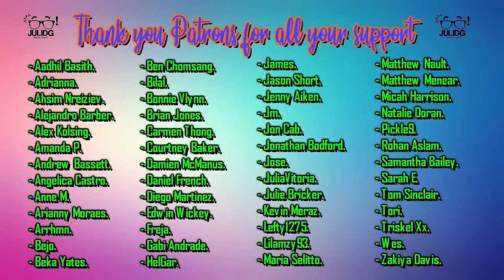Game of Thrones 6x10 REACTION & REVIEW "The Winds of Winter" Part 2/2 S06E10 | JuliDG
JON IS A TARGARYEN??? WTH!!! This show is amazing.

0:00 Intro
0:06 Reaction
7:46 Review

Special Thank you to my Patrons:

- Aadhil Basith.
- Adrianna.
- Ahsim Nreiziev.
- Alejandro Barber.
- Alex Kolsing.
- Amanda P.
- Andrew Bassett.
- Angelica Castro.
- Anne M.
- Arianny Moraes.
- Arrhmn.
- Bejo.
- Beka Yates.
- Ben Chomsang.
- Bilal.
- Bonnie Vlynn.
- Brian Jones.
- Carmen Thong.
- Courtney Baker.
- Damien McManus.
- Daniel French.
- Diego Martinez.
- Edwin Wickey.
- Freja.
- Gabi Andrade.
- HelGar.
- James.
- Jason Short.
- Jenny Aiken.
- Jm.
- Jon Cab.
- Jonathan Bodford.
- Jose.
- JuliaVitoria.
- Julie Bricker.
- Kevin Meraz.
- Lefty1275.
- Lilamzy93.
- Maria Selitto.
- Matthew Nault.
- Matthew Menear.
- Micah Harrison.
- Natalie Doran.
- Pickle9.
- Rohan Aslam.
- Samantha Bailey.
- Sarah E.
- Tom Sinclair.
- Tori.
- Triskel Xx.
- Wes.
- Zakiya Davis.